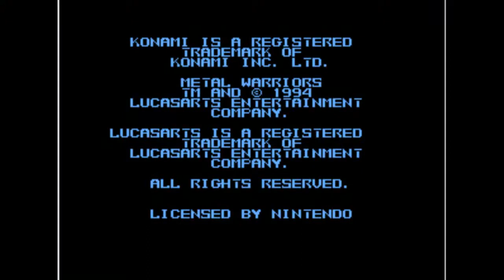Let's Play Metal Warriors 08 - The Brazilian Bull Worm!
I can't believe I ever struggled with this one.
Once you learn to just smack him in the face with your sword and not get fireballed this is the easiest boss in all of gamedom.
Aside from the accidental crushing.
Those multi missile launchers are just unfair too.